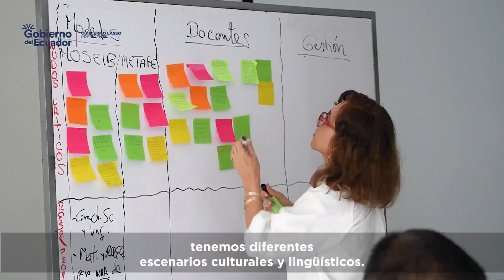El MOSEIB, herramienta clave para la reafirmación identitaria y lingüística.